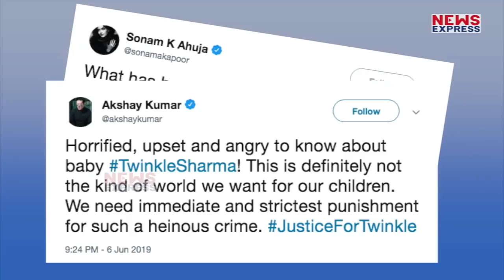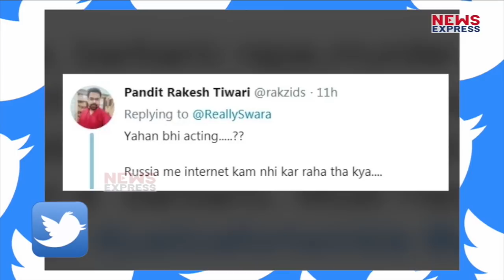Aligarh कांड पर Tweet करना Swara को पड़ा भारी, जमकर हो रही हैं Troll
यूपी के अलीगढ़ में मासूम बच्ची की हत्या के मामले ने पूरे देश को हैरान करके रख दिया है. बॉलीवुड ने भी इस घटना पर नाराजगी जाहिर की है. सोनम कपूर, अक्षय कुमार Twinkle khanna और अभिषेक बच्चन तक तमाम स्टार्स ने ट्वीट कर अपना गुस्सा जाहिर किया है...वहीं अब लीजिए बॉलीवुड एक्ट्रेस स्वरा भास्कर ने भी इस मर्डर केस पर ट्वीट किया है. लेकिन देरी से ट्वीट करने की वजह से वो ट्रोलर्स के निशाने पर हैं